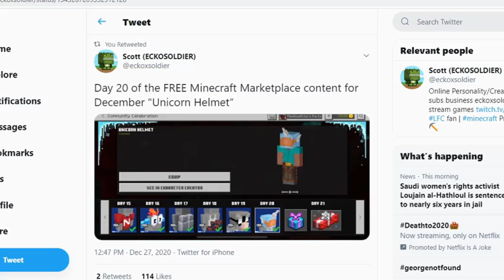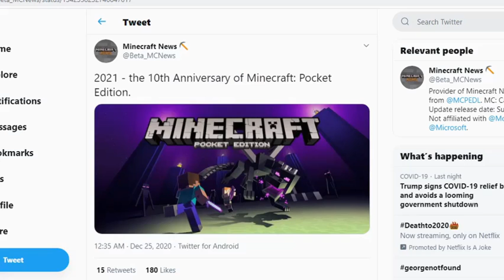Minecraft News (Music Skulk sensor, emerald armorer, and more...)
In this video, I go over new news for Minecraft like... Music Skulk sensor, emerald armorer, and more...

Name: A Trip Around the Moon